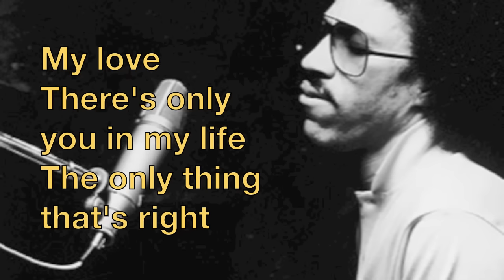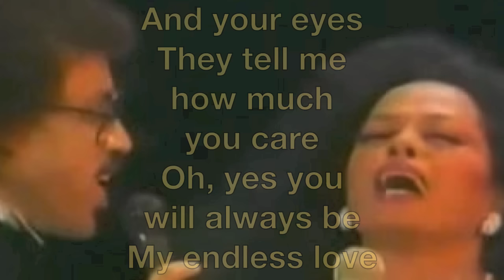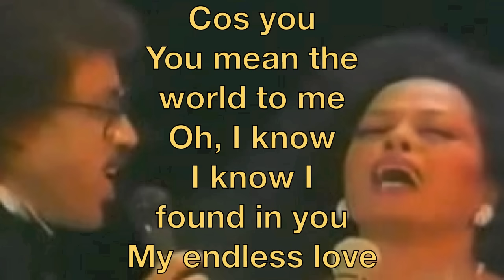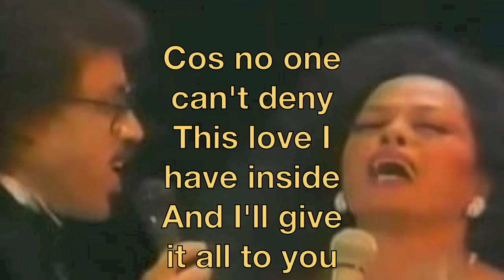Diana Ross and Lionel Richie Endless Love Lyrics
A duet with Lionel Richie, this was also Diana Ross' last #1 hit in the US. It not only reached #1 on the Pop charts but went to #1 on the R&B and Adult Contemporary charts. This song was from the 1981 film of the same name starring Brooke Shields. The film, which was based on a best-selling novel of the same name, was not very successful, but the song received Oscar and Golden Globe nominations and won a Marquee Award in 1982 for Best Original Song. Richie wrote this song and produced it. Richie told The Sun March 13, 2009, "Letting others in to write for you is scary but also really creative." He added that he recalled when he did it for Diana Ross with this song, "I wasn't sure I could do it. What if they didn't like it? The song was rush-recorded in an early morning session in Reno, Nevada, with Richie and Ross meeting briefly before moving on to fulfill other obligations. Richie revealed to The Sun March 18, 2009, that he considers the recording of this song to have been "a disaster."